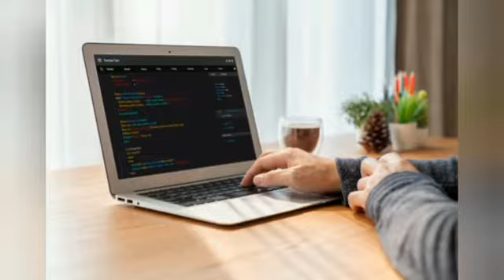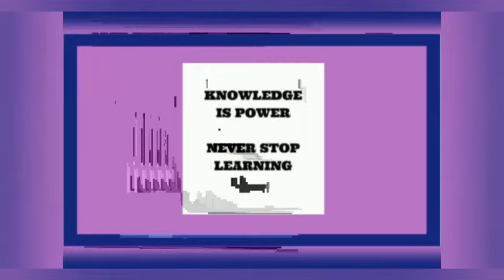R.B.GOTHI JAIN COLLEGE FOR WOMEN - THE POWER OF KNOWLEDGE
THE POWER OF KNOWLEDGE
Day – 91
Title - Programming Language